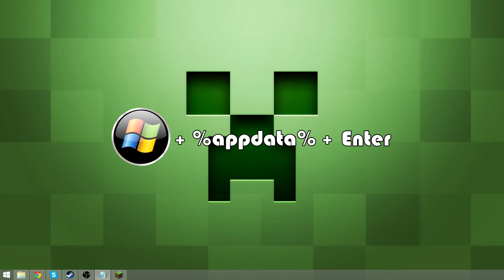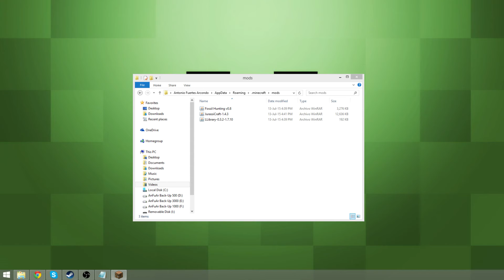Minecraft: Como crear un mundo de Jurassic Craft!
Buenas gente! Luego de investigar mucho, y ver que no hay mucha informacion o que la informacion es bastante corta. Aqui les dejo un video para que sepan bien como crear su mundo de Jurassic Craft!

Y estos mods deben bajar y copiarlos (sin instalar nada)

Que disfruten y espero que les sirva!